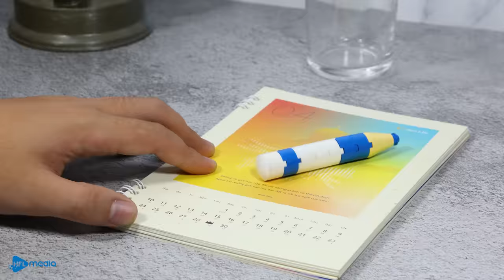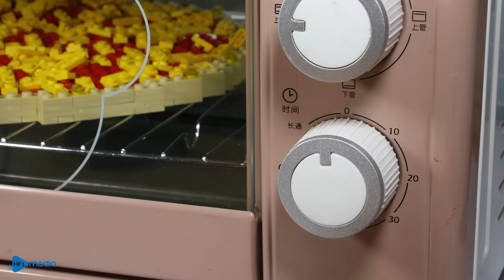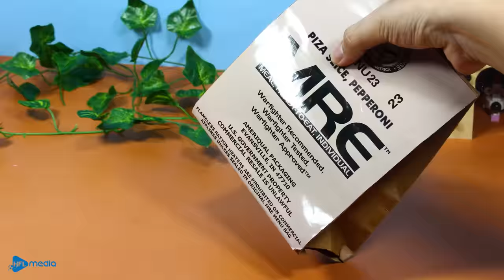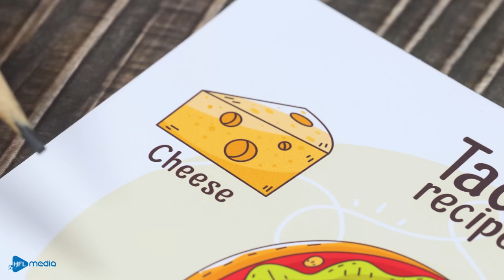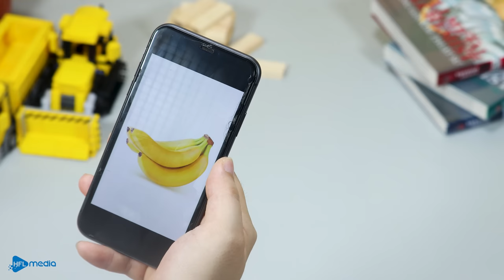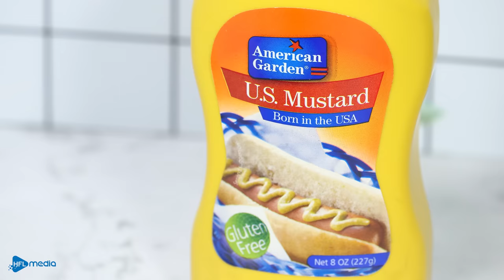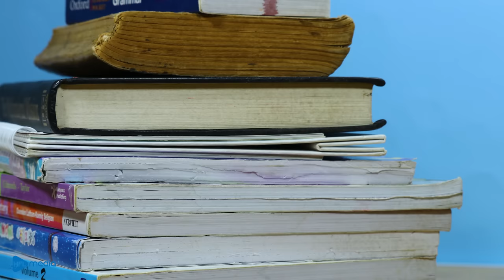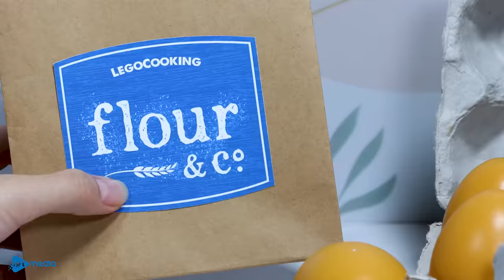Build Your Dream Pepperoni Pizza with LEGO! 🍕 | Ultimate LEGO Food Crafting Guide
Welcome to the ultimate fusion of culinary art and LEGO building! In this exciting video, we're taking you on a creative journey to construct the most delicious-looking pepperoni pizza - entirely out of LEGO bricks. Whether you're a LEGO aficionado or a pizza lover, this guide will unleash your imagination, transforming simple LEGO pieces into a culinary masterpiece. Get ready to be amazed as we layer by layer, create a LEGO pepperoni pizza that looks good enough to eat. Join us for this blend of food art and LEGO magic, and spark your creativity to craft your very own LEGO food masterpieces!

👉 Warning: This is not real, not for kids. Don't try at home!
👉New episode will be released every Monday, Wednesday, Friday and Saturday.
▻ CREDIT ◅
Animator - Nam Do
Editor & Sound designer - Cuong Do
Production Designer - Nguyen Vu
Channel Manger - Mai Dao
▻ You may find these channels interesting:
Hi LEGO LOVERS ♥️
We use the stop-motion technique combined with special ingredients made out of Lego to create extremely interesting cooking videos. We hope that these videos will help you have moments full of relaxation and entertainment.
Lego Cooking is a part of HFL Media’s stop motion content for Lego Lovers across the world.
HFL Media - A content creator and business entity for digital educational entertainment content.